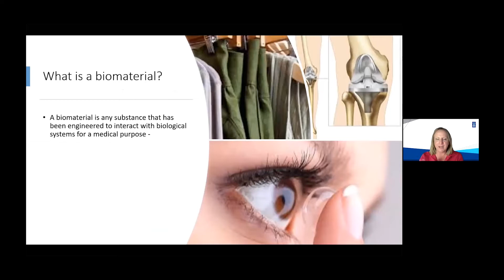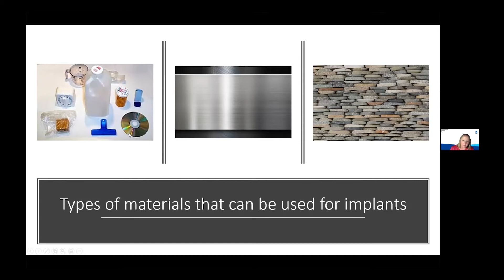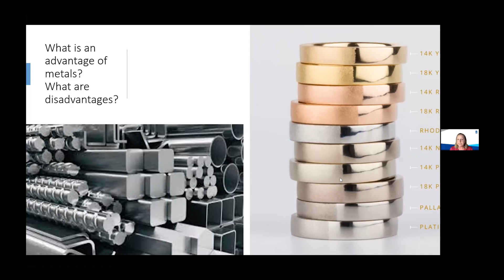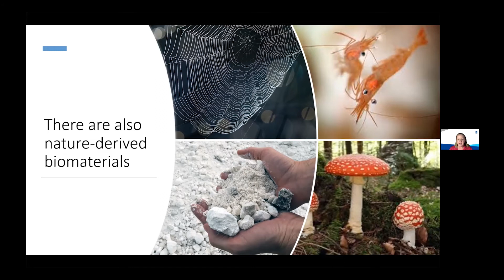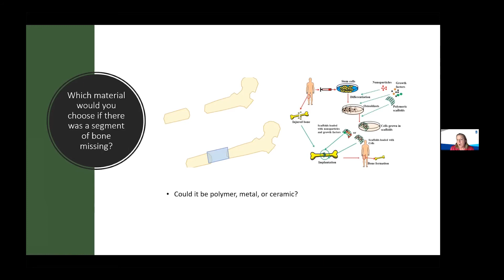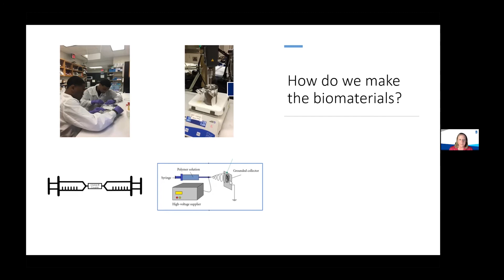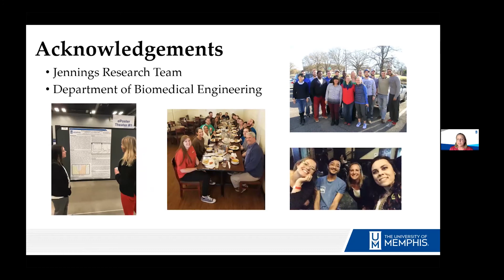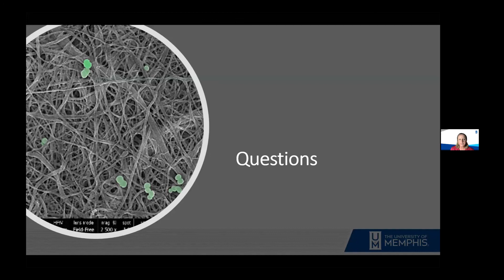Biomaterials for engineering biomedical implants by Dr. Jennings